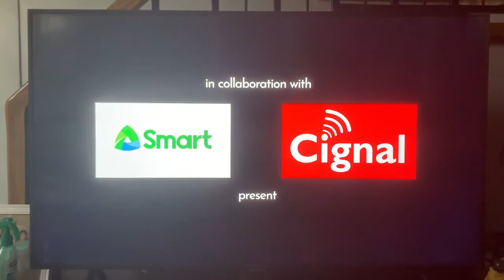ABS-CBN Films/Star Cinema/Smart/Cignal (2021)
Taken from “Love is Colorblind” (2021) on Netflix.